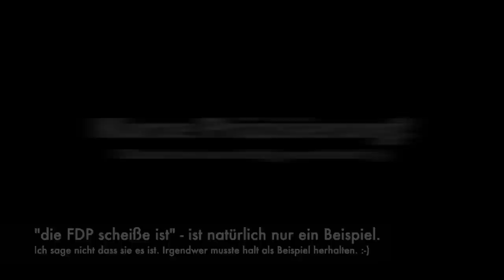Wahlprogramm-Vergleich zu Umwelt- und Waldpolitik der großen Parteien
Noch ein paar Hinweise, sag ich zwar auch im Video, aber doppelt hält besser.
Ich hab mich bemüht sachlich zu bleiben. Weder neutral noch "objektiv" will ich sein. Objektivität ist hier nicht möglich, da ich die Ideen der Parteien ja auch einordnen möchte. Da ich nur eine Person, und somit automatisch subjektiv bin, ist Sachlichkeit das höchste erreichbare Maß, dass ich anstreben kann.
Bei Kommentaren bitte ebenfalls höflich und sachlich bleiben. Witze sind natürlich auch gern gesehen sofern sie einigermaßen als solche erkennbar sind.
Ne kurze Zusammenfassung gibts am Ende des Videos. Quellen sind die Wahlprogramme der jeweiligen Parteien. Da ich nur Indirekt "zitiere" ist keine exakte Quellennennung nötig. Ich verzichte auch drauf, da die Wahlprogramme gut öffentlich einsehbar sind.

Sollte ich noch Themen und Ideen in den Wahlprogrammen übersehen haben, die wichtig sind, bitte gerne ergänzen.

Ansonsten herzlichen Dank und hoffentlich viel Erkenntnisgewinn aus dem Video! :-)